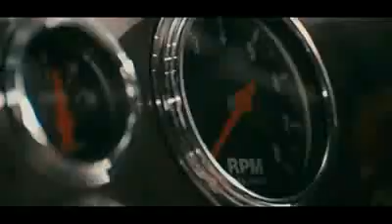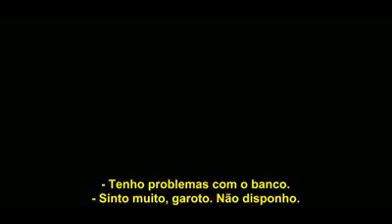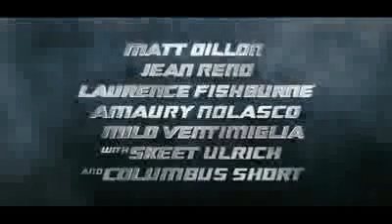Movie Express - Assalto ao Carro Blindado